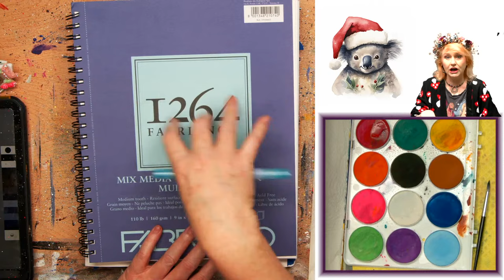How to Draw a Simple Christmas Koala 🌟🎨 How to paint Watercolor for beginners: Paint Night at Home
Koala Wearing a Santa Hat loose fun art study 🌟🎨 Easy Watercolor Painting Tutorial for Beginners. This watercolor course is perfect for those looking to enhance their painting skills. Experience 100% real-time instruction with multiple camera angles and detailed explanations. YOU CAN PAINT THIS! The Art Sherpa guides you through each lesson, providing an engaging and educational experience.
Difficulty meter level in Hoots:StepByStep

🦉🦉🦉  Difficulty: Intermediate (3/3 Hoots)
What You'll Learn:
Essential watercolor techniques
Tips for selecting the right materials
How to create stunning watercolor art
Timestamps:

Chapters :

🎁  🛒  Below is a list of RECOMMENDED MATERIALS.

🖌️🖌️  I only used the round brush from the set  🖌️🖌️

Palette Perfection:
🎨 Explore a range of palettes to mix your magical hues
Enchanting Extras:
🌟 Fabriano 1264 Multimedia pad 9x12 120 lb
✏️ Pencils: Sketch your dreams
🖍️ Gneadable Eraser: Erase and improve
🧻 Paper Towels: For dabbing and dancing
🥤 Water Cups: Keep your brushes swimming

PLEASE note there are many other places to buy materials, and I support you in shopping and finding your best deal.

About The Art Sherpa:
💌   Artwork and video are the sole property of The Art Sherpa™  and intended for the student's personal education and Enjoyment.